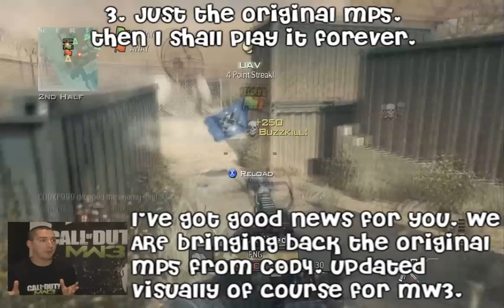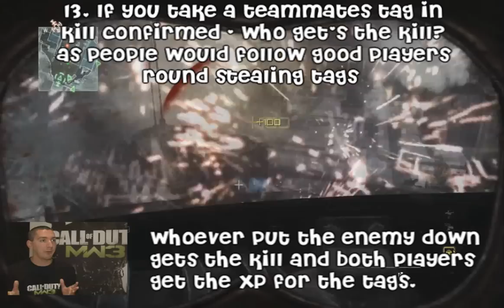Q & A with Robert Bowling | Part 1 with MW3 Multiplayer Gameplay